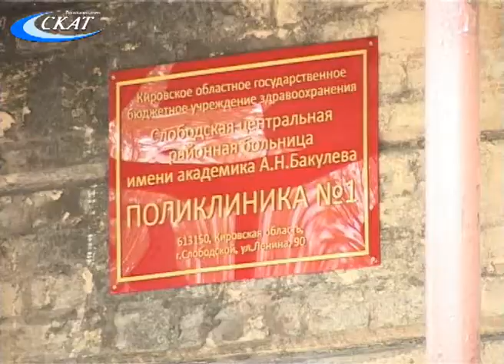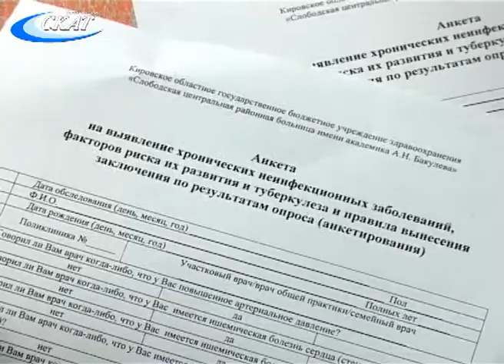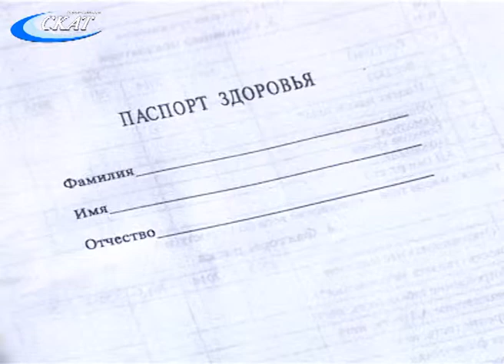ВСЕ К УЧАСТКОВОМУ ВРАЧУ: ДИСПАНСЕРИЗАЦИЯ НАСЕЛЕНИЯ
Началась всеобщая диспансеризация населения страны. Слободская ЦРБ также включилась в эту работу.